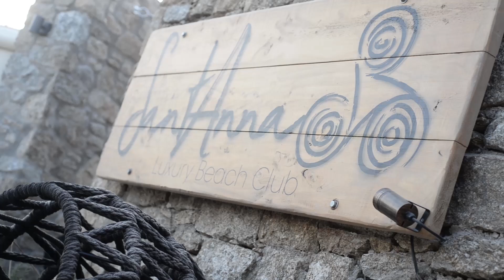• SantAnna Mykonos • Jason Derulo live at SantAnna Mykonos | August 10th 2018 | Aftermovie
Jason Derulo performace live at SantAnna, on Friday August 10th was nothing less than a glamourous crowd in the cosmopolitan city!

The night started with some fine tunes and mixed set of commercial house and hip hop. Followed by the special appearance of the night, Jason Derulo who couldn't but give his best to a full house at the biggest club in Mykonos.

Looking forward to the next great parties for the summer season 2019.